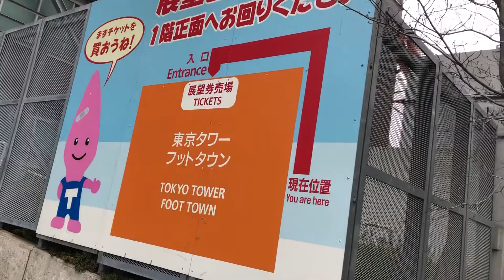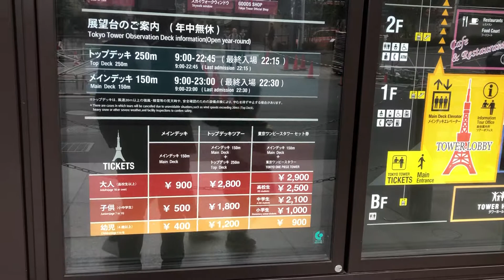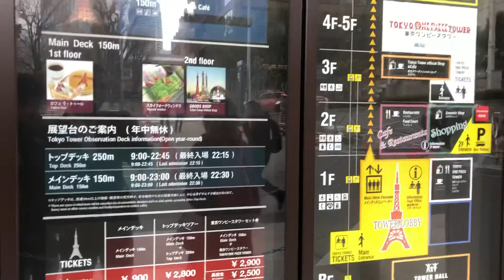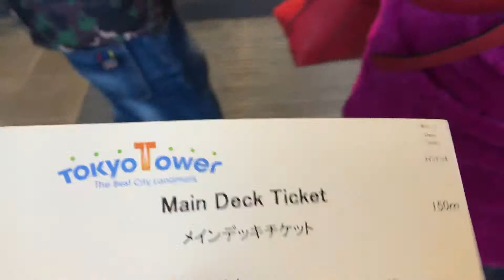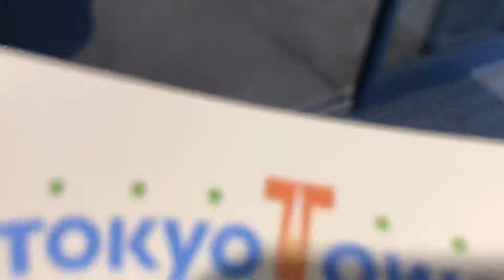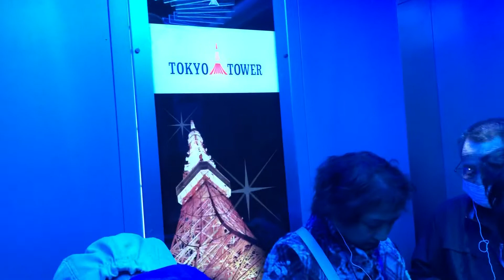Tokyo Tower, 東京タワー || 日本電波塔, टोक्यो टावर जापान || Built in 1958, 332.9 metres, 1,092 ft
Tokyo Tower (東京タワー Tōkyō tawā, officially called 日本電波塔 Nippon denpatō "Japan Radio Tower") is a communications and observation tower in the Shiba-koen district of Minato, Tokyo, Japan. At 332.9 metres (1,092 ft), it is the second-tallest structure in Japan. The structure is an Eiffel Tower-inspired lattice tower that is painted white and international orange to comply with air safety regulations.

Built in 1958, the tower's main sources of income are tourism and antenna leasing. Over 150 million people have visited the tower. FootTown, a four-story building directly under the tower, houses museums, restaurants and shops. Departing from there, guests can visit two observation decks. The two-story Main Deck (formerly known as the Main Observatory) is at 150 metres (490 ft), while the smaller Top Deck (formerly known as the Special Observatory) reaches a height of 249.6 metres (819 ft). The names were changed following renovation of the top deck in 2018.

The tower acts as a support structure for an antenna. Intended for television broadcasting, radio antennas were installed in 1961, but the tower now broadcasts signals for Japanese media outlets such as NHK, TBS and Fuji TV. Japan's planned digital television transition by July 2011 was problematic, however; Tokyo Tower's height, 332.9 m (1,092 ft) was not high enough to support complete terrestrial digital broadcasting to the area. A taller digital broadcasting tower, known as Tokyo Skytree, was completed on 29 February 2012. Every five years Tokyo Tower is repainted. It takes one year to repaint it.

Since its completion in 1958, Tokyo Tower has become a prominent landmark in the city, and frequently appears in media set in Tokyo.

टोक्यो टावर जापानको मिनातो, टोक्यो जिल्लाको सिबा-कोएनमा अवस्थित सञ्चार र अवलोकन टावर हो । यो टावर जापानको दोस्रो सबैभन्दा अग्लो र ३३२.९ मिटर को हो । यो टावरको संरचना आइफिल टावरको आधारमा लिइएको छ । यस टावरको रङ्गरोगन वायुसेवा सुरक्षाको लागि सेतो र अन्तर्राष्ट्रिय सुन्तला रङले गरिएको छ ।

ठेगाना: 4 Chome-2-8 Shibakoen, Minato City, Tokyo 105-0011
उचाइ: ३३३ m
खुलेको मिति: १९५८ डिसेम्बर २३
निर्माण सुरु भएको मिति: १९५७ जुन

General information
Status Complete
Type Communications tower
Observation tower
Location 4-2-8 Shiba-koen, Minato, Tokyo 105-0011

Construction started June 1957
Completed 1958
Opening         23 December 1958
Cost        ¥2.8 billion
(US$8.4 million in 1958)

Owner      Nihon Denpatō
(Nippon Television City Corp.)

Height
Architectural         333 m (1,093 ft)
Antenna spire 332.9 m (1,092 ft)
Top floor         249.6 m (819 ft)
Observatory         249.6 m (819 ft)

Technical details
Floor count         16+
Lifts/elevators 4

Architect                 Tachū Naitō
Structural engineer      Nikken Sekkei Ltd.
Main contractor        Takenaka Corporation